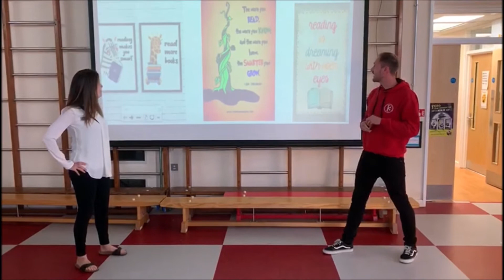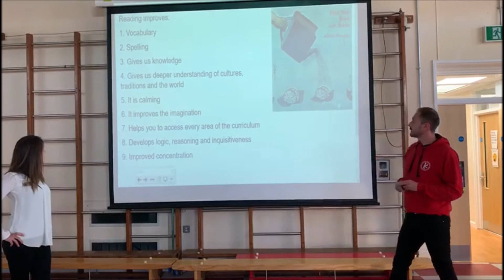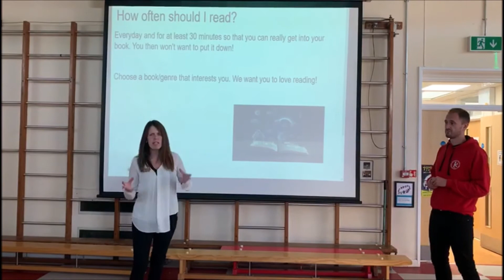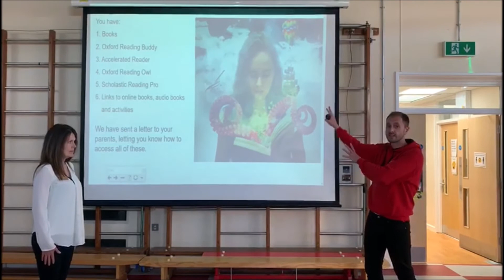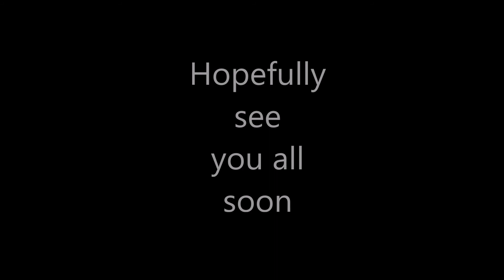KEEP READING !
This is a presentation by Mr Cross and Mrs Newell all about reading :)